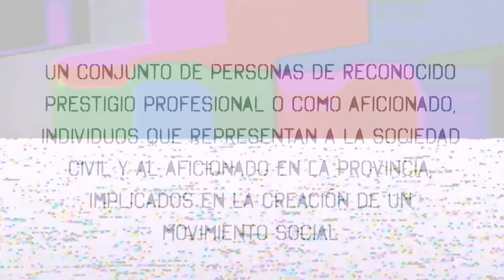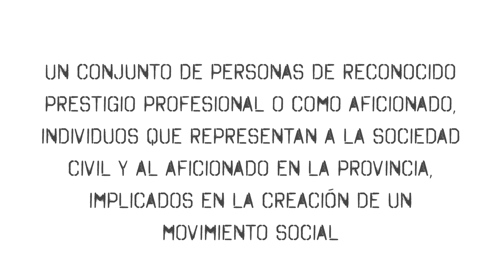¿Qué son los Capítulos provinciales de la Fundación del Toro de Lidia?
La Fundación del Toro de Lidia explica en este vídeo los objetivos y la misión de los capítulos de la FTL en cada provincia.